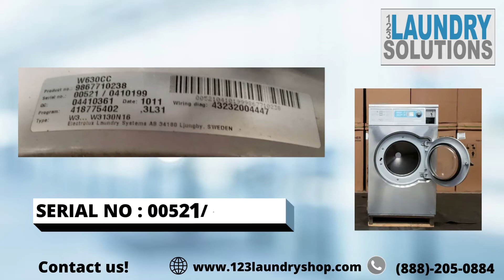WASCOMAT 30 LBS FRONT LOAD WASHING MACHINE MODEL NO W630CC SERIAL NO 00521/0410199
PRODUCT DETAILS

Wascomat Electrolux Coin operated washer
WASCOMAT Model: W630CC
Stainless Steel front
Serial no: 00521/0410199
208-240 volts
1 Phase
60 Hertz
30 lbs. capacity

"When it comes to industry-leading standards, Wascomat is one of the best options for washers and dryers as their equipment is built to last for more than 30,000 cycles. Backed up by years of experience and knowledge to produce high-quality washers and dryers which also includes riveting machine frame.

123 Laundry Solutions has been in the business since 2005 serving across US and internationally. We specialize in selling brand new, pre-owned, used, AS-IS, and refurbished commercial laundromat equipment and parts. We have a team of experts and professionals who are passionate about their work and offer extensive background knowledge for washer and dryer laundry machines and their parts in which they inspect and make sure that the units we sell are in the best and reliable conditions. To name a few of our products and laundry equipment, we sell laundry equipment from top brands such as Huebsch, ADC, Speed Queen, Dexter, Wascomat, LG, Unimac, etc. We also have washer and dryer parts that are also available from any brand, just be sure you know the correct model or part number.

The Wascomat model: W630CC is coin operated front load washing machine features a durable stainless-steel drum designed for constant use, while giving a smooth touch without any shard edges. This ensures that the fabric is treated delicately. It also has an inverter driven motor for long quite operations while offering a high efficiency rate.

Tech Specs:

• The washer net weight is 450 pounds.
• The cylinder diameter is 23 7/16 inches with the cylinder depth of 18 7/16 inches.
• The wash speed is 46 rpm.
• Electrical requirements is 208-240 volts , 60 hertz and 1 PH.

"Wascomat W-Series W630CC , Electrolux W630CC Coin operated
Lowest Water Consumption in The Industry
Control Extract, Water levels, Wash Times, and Number of rinses-with a Simple Turm Of The Dial
Inverter Driven Motor for Quite Operation and High Efficiency
Soft-Grip Door Lock Handle, Durable in any Environment
Door Unlocks Immediately at Cycles End, Wascomat Washers are The Only Machines That Have InstantDoor Open And Close, No Delays.
Unique 4-Compartment Supply Dispenser, Load All Supplies Before Starting Wash.
Interchangeable Parts from One Machine Size to Another

It has 30 pounds washing capacity with the cylinder volume of 4.6 cubic ft.
Door opening diameter is 15 9/16 inches.
Additional charge may apply based on destination."